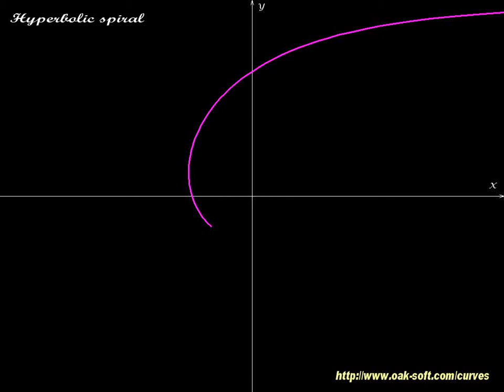Hyperbolic spiral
Hyperbolic spiral - part of Curves - animated mathematical screensaver